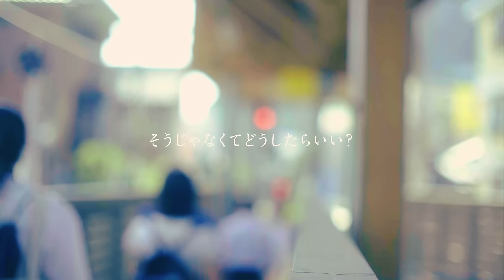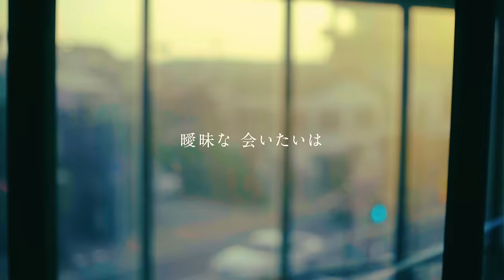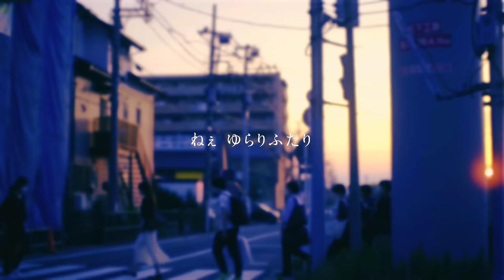足立佳奈 feat.Tani Yuuki『ゆらりふたり』 Lyric Video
毎月連続配信リリース第3弾シングル「ゆらりふたり」Lyric Video公開！

「W/X/Y」が驚異のヒットとなりティーンから多くの支持を集めているシンガー・ソングライターTani Yuukiとのコラボシングル！

6月24日（金）リリース「ゆらりふたり」

▽足立佳奈　本人コメント
「なんと今回は、友達でもあるシンガー・ソングライターのTani Yuukiくんと一緒に歌ってます！念願叶って凄く嬉しいです！
同世代の私達からみんなに届けたい一曲として、等身大のラブソングを書きました。
最近、大学を卒業して社会人になり、今まで通りの恋が、仕事やいろんなプレッシャーよって、上手くいかないという声をよく聞きます。
お互い好きな気持ちは変わらないのに、なかなか前のようにいかない。でも今は別れたくない。このまま一緒にいたい。
そんなあなたに聞いてほしいです。恋も仕事も一緒に頑張ろうね！」

▽Tani Yuuki　本人コメント
「今回足立さんと初めてコラボさせていただきましたが、曲調や歌詞から僕の楽曲へのリスペクトを感じることができてとてもやりやすかったです。
いつもは1人で曲を作っているので、ラブソングも僕の恋愛観で書いているのですが、今回の楽曲は足立さんと僕の両方の恋愛観で書いた歌詞だからこそ、女性と男性のリアルな価値観が反映された曲になったと思います！」

▽「ゆらりふたり」Lyrics
あぁ
最近会えてないな
忙しくなったみたいだね
電話越しに聞こえる声
朝早くってさ

なんか「もしもし」の距離が遠い
だんだん「もう切ろう」に懲り懲り
ごめんねじゃなくって
そうじゃなくてどうしたらいい？

ねぇ ゆらりふたり
このまま繋いでたいのに
もう ふわりふたり
空回ってしまうよね
どこにいるの
ここにいるよ
素直になれないけど
側にいたいんだよ
ゆらりふたり
このまま繋いでいようよ

あぁ
1番の味方だって
言葉だけになってるね
優しくして時間作って
前みたいがいい

「仕事と私、どっちが大事？」
君を測りたくはないし
嘘はないし
選べない自分が嫌い
理由が痛い
もうお終いがいい？

ここから変わらないように
でも ふらりふたり
すれ違ってしまうよね
どこにいるの
ここにいるよ
何度も繰り返して
また側にいよう
ゆらりふたり
まだ終わらないでいようよ

曖昧な 会いたいは
毎回は いらないわ
本当の会いたいが聞きたいの
会いたいな 会いたいわ
言いたいわ 言えないわ

このまま繋いでたいから
気持ちは変わらないから
どこいるの？
ここにいるよ
何度も何度も繰り返すよ
そこにいるの？
ここにいるよ
ゆらりふたり繋ぐよ

【Tani Yuukiプロフィール】
タニ・ユウキ／1998年11月9日生まれ、神奈川県・茅ヶ崎出身。中学生時代に祖父からアコースティックギターをもらったことをきっかけに音楽を始める。TikTokやYouTubeを中心に2015年8月から活動をスタート。作詞作曲、編曲、サウンドメイクを自身で行ない、ギターのみならずピアノも弾く。2020年5月、 TikTokやYouTubeへ投稿した「Myra」がティーンから多くの支持を集め、自身初となった配信音源は、ストリーミング再生累計が1億を突破する大ヒットとなった。さらに2022年、「W/X/Y」が驚異のヒット。TikTokの総再生数は6億回を超え、SpotifyとAppleMusicのストリーミングチャートも1位を獲得。日本で1番聴かれている楽曲に。優しさと切なさを帯びた比類なき歌声で、日常に在る恋愛の思い悩みを独特の語感で紡ぎ出す、デジタルネイティブ世代が注目する23歳のシンガー・ソングライター。

足立佳奈SNS
▼オフィシャルHP

▽ライブ情報
【ADACHI KANA 5th Anniversary Live "Life Goes On"】
8月30日(火)東京・shibuyaWWWX

(問)ホットスタッフ・プロモーション 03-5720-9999

連続リリース第2弾シングル「Me」配信中！